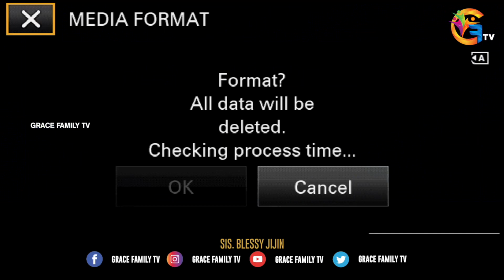English Hindi christian worship Mix | For you are + Tu ha mahan + Tumsa koi nahi | Blessy Jijin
Grace Family TV is a malayalam Christian television network with headquarters in Adoor, Kerala, India. It is Founded by Pr.Tijo Thomas, Snr. Pastor of Grace Family International Ministries, Kerala, India. It was launched on November 1, 2019

Grace Family TV 's motto is 'Reaching beyond limits.'
Dear family please check your Tv 📺
    Grace Family TV 24X7
📺കേരളാ വിഷൻ ചാനൽ നമ്പർ 🔴 514
📺മലനാട് വിഷൻ ചാനൽ നമ്പർ 🔴 56
📺ഇടുക്കി വിഷൻ ചാനൽ നമ്പർ 🔴 48
📺ഭൂമിക കേബിൾ ചാനൽ നമ്പർ 🔴45
📺കെ എൽ സി  കേബിൾ  ചാനൽ നമ്പർ 🔴651
📺Den cable network 🔴 639
For prayer request- 🔥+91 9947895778